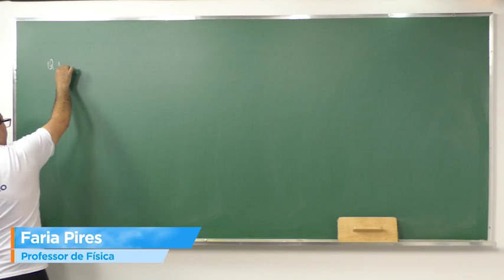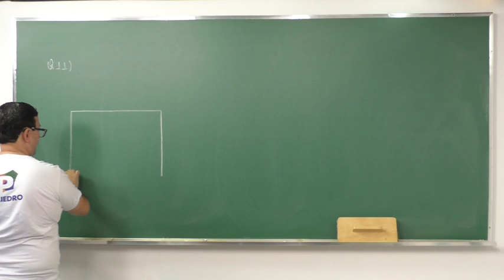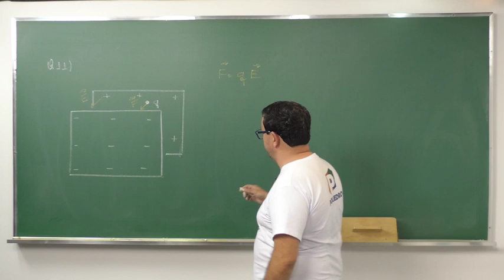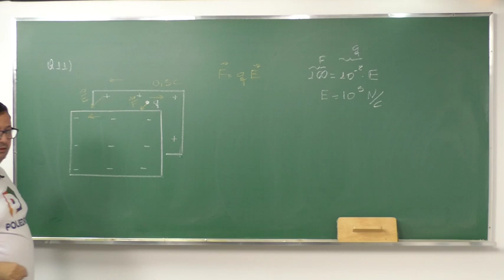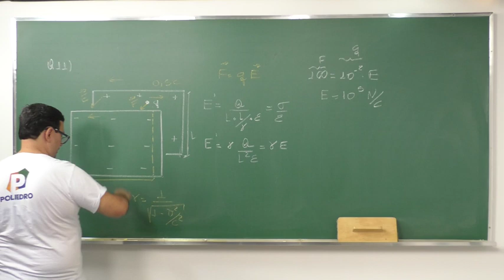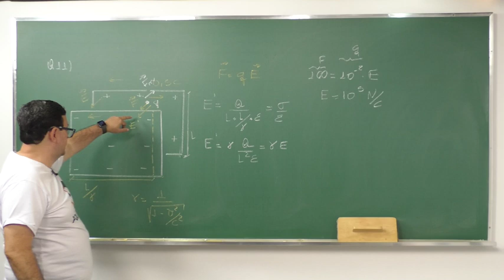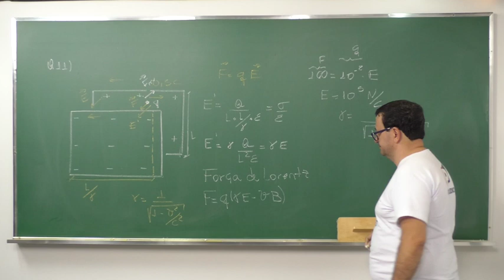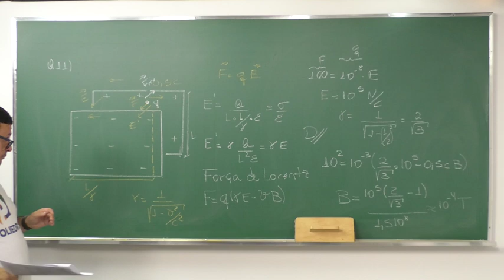Simulado Nacional ITA | Resoluções | 1ª fase | Física | Questão 11